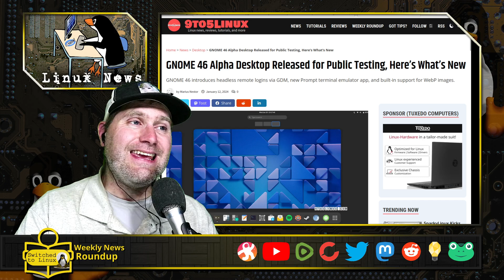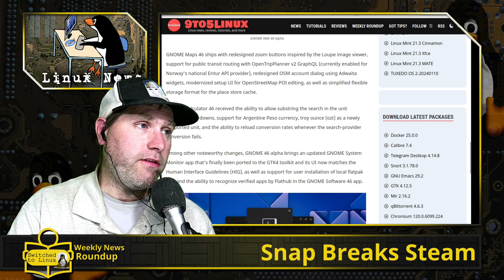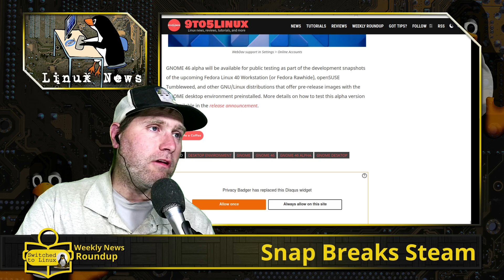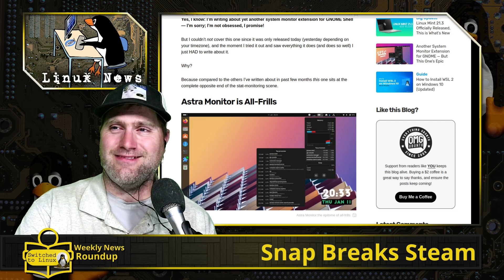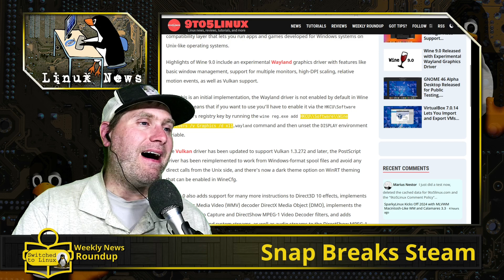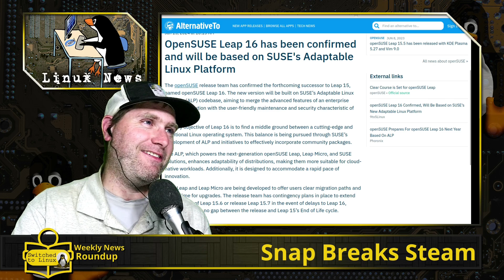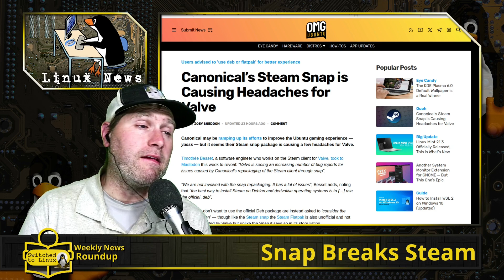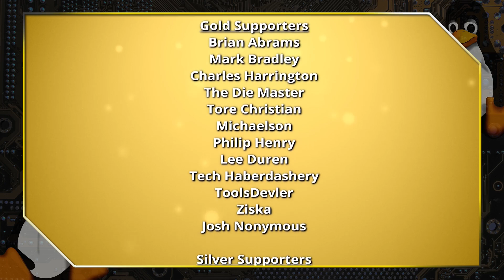Snap, NOT Steam, Is Breaking Your Games | Weekly News Roundup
This week in Linux News, Gnome 46 is in alpha testing and Wine has experimental Wayland support. Also, SUSE Leap goes Immutable and Snap is breaking Steam.

00:00 - Gnome 46 Alpha
04:09 - Gnome Monitor Extension
05:13 - Wine 9 is Here
06:36 - OpeneSUSE ALP
07:46 - Snap Breaking Steam

Support Switched to Linux!
🐸 Gab: @switchedtolinux
💡 Minds: @switchedtolinux